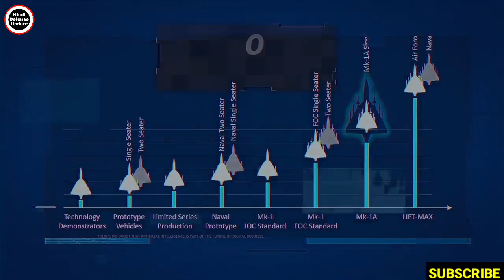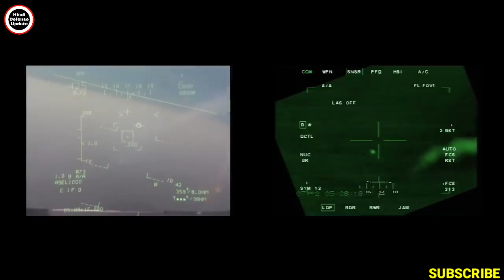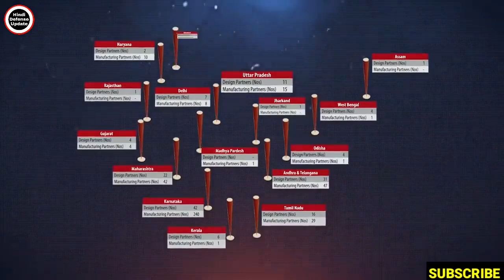🤟 तेजस Mk2 के 6 प्रोटोटाइप के लिए सारी शर्तें हटाईं!230 लड़ाकों को मंजूरी मिली!Tejas Mk2 Prototype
🤟 तेजस Mk2 के 6 प्रोटोटाइप के लिए सारी शर्तें हटाईं! तत्काल 230 तेजस Mk2 को मंजूरी मिली!Tejas Mk2 Prototype

1. Hindi Defense update
2. Daily Economic News
3. International Politics News
4. World News
5. Daily Weapons News & Videos